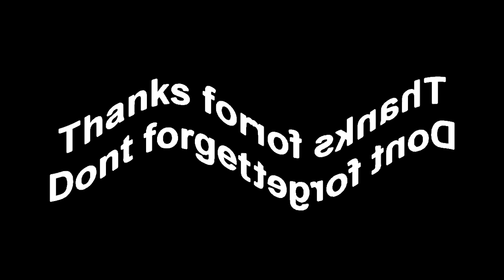Klasky Csupo (1998) Super Effects in G-Major 200